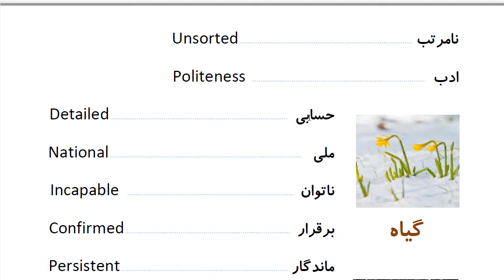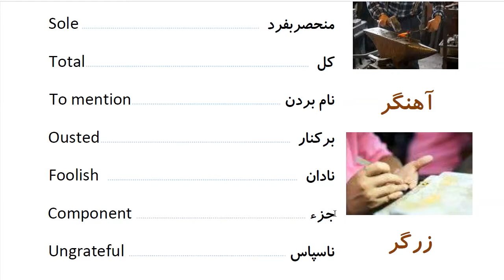Learn to Speak Persian FAST: For Intermediate - Lesson 8- DAILY ACTIVITY - Part 12